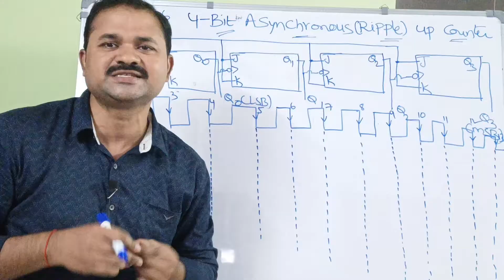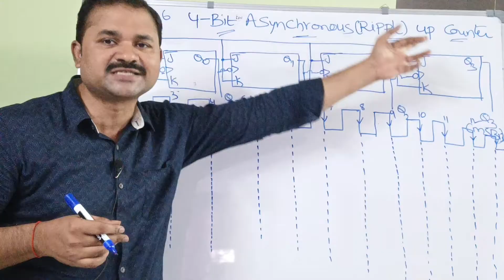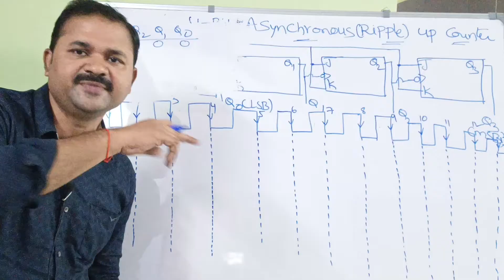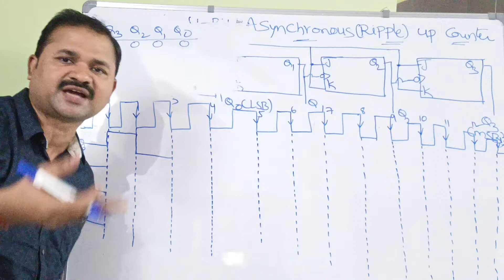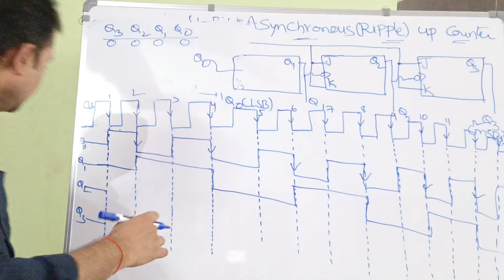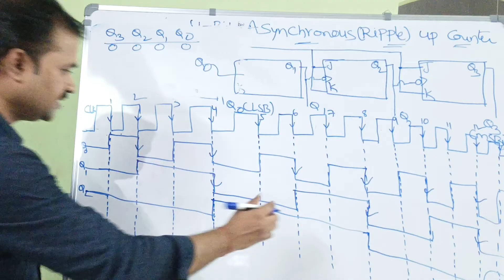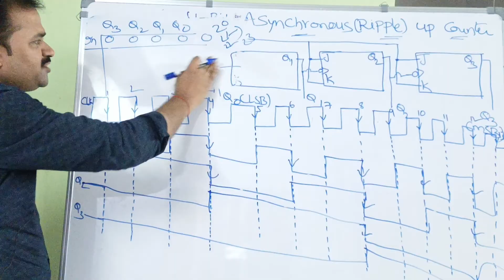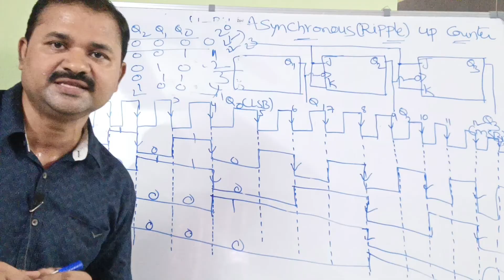4 Bit Asynchronous (Ripple) Up Counter || Mod 16 || Digital Electronics || Digital Logic Design